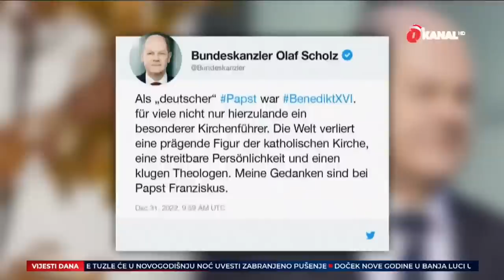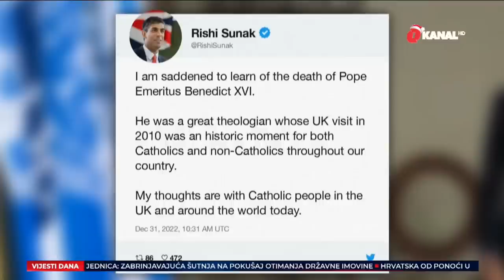Pad aviona u Prijedoru / Slavlje širom BiH / Gost Johann Sattler - O Dnevnik 31.12.2022.